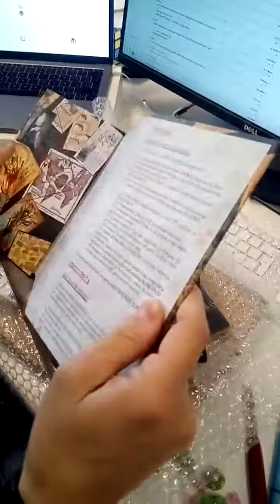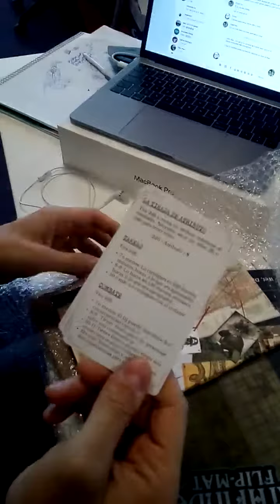Cutre-unboxing improvisado...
Me acaba de llegar la pantalla de Ratas en las Paredes y unos tapetes para partidas de mazmorras comprados en Tesoros de la Marca. Un compañero de curro a tenido a bien gravar el unboxing, así que voy a colgarlo por aquí y así hago un poco el ridículo.